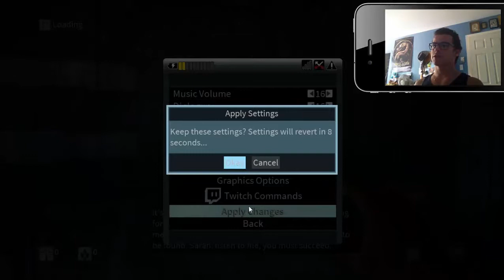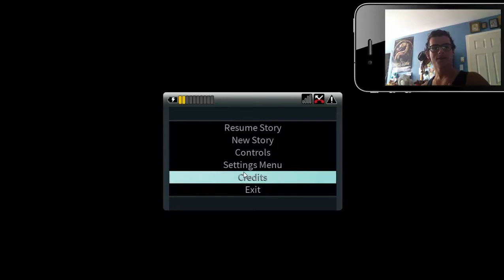Dis Girl Needs Her Bear - Daylight [1] w/ Nick Testa